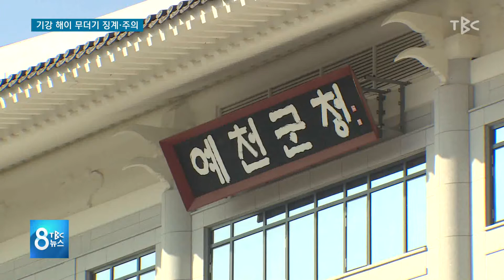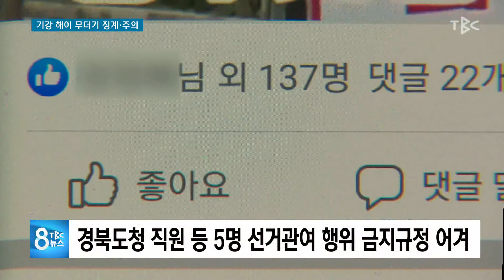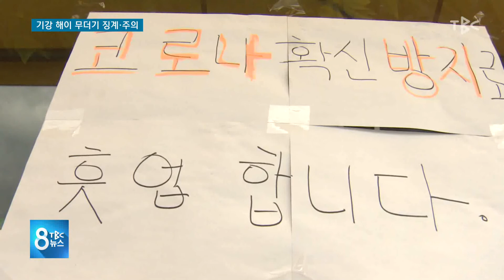기강 해이 무더기 징계, 주의 200724 [TBC-띠비띠]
부적절한 행위를 한 공무원 무더기 적발